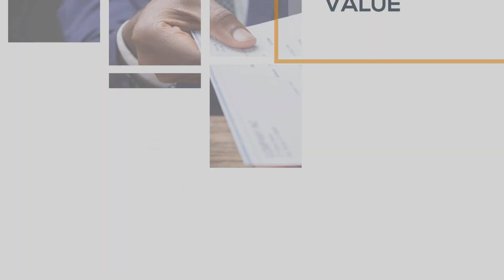14. Business Planning – Having a Business Plan